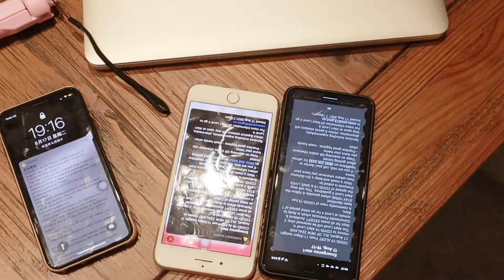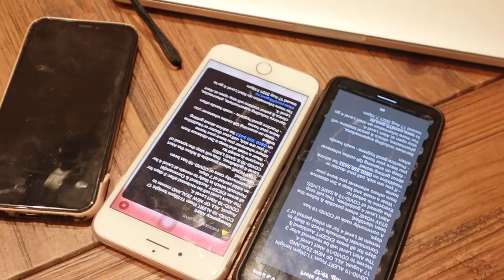New Zealand Lock Down Again! Delta! Level 4! Emergency Alert 17 Aug 2021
I was at AUT this morning, someone wore masks. I checked the news…nothing. But 1pm, they said a community case. Anyone known before?